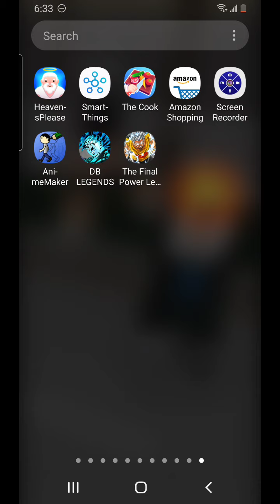September 4, 2020